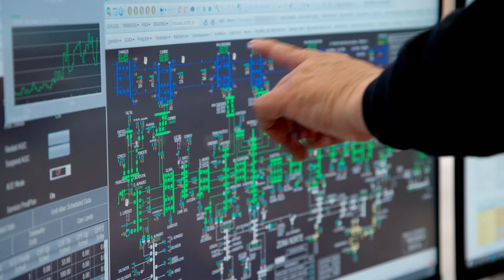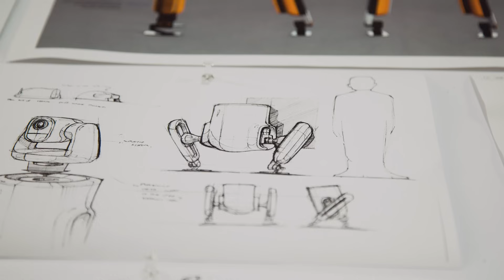The Moonshot Podcast Trailer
The Moonshot Podcast chronicles the untold stories of innovation - both highs and lows - from 15 years inside Google’s Moonshot Factory. Go behind the scenes with the inventors and creators exploring the huge problems, radical solutions and breakthrough technologies that have the potential to reshape our world. Self-driving cars, superhuman hearing, robots, drone delivery, wildfire prediction and much more.

Available from March 10, wherever you get your podcasts.